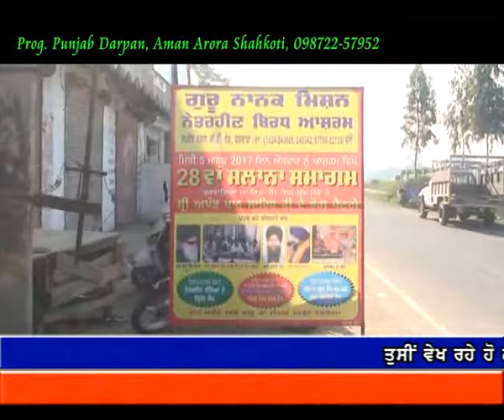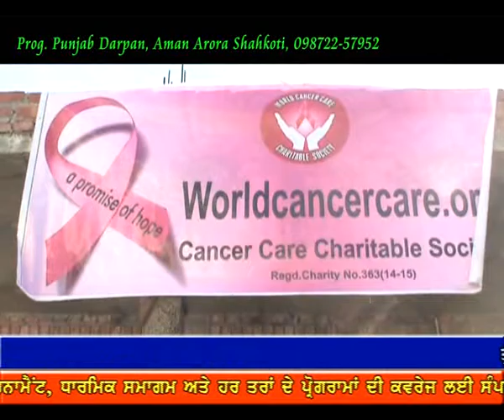Punjab Darpan 11 03 2017 Samagam Guru Nanak Netraheen Birdh Ashram Sapror Nangal